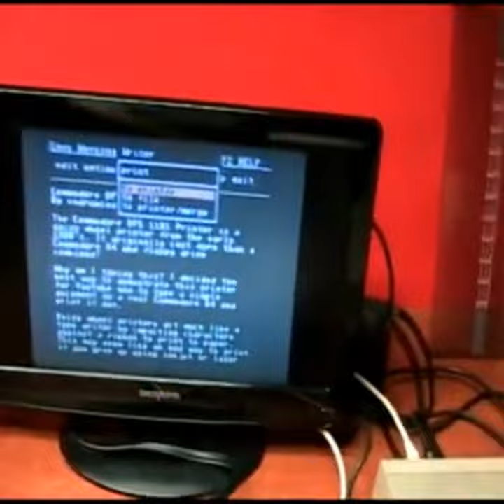DPS 1101 Daisy Wheel Printer by Commodore for the 64, 128, Vic20 etc. (Original Upload 2011)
The Commodore DPS 1101 Printer is a daisy wheel printer that produced true "letter quality" print back during a time when very poor quality dot matrix printers were common. This thing is an absolute tank!

Also please share to help build this channel. The more views, likes and subs I see, the more active I will be. I have a TON to share, but only if people are interested. I am an end user, a power user at that on the Commodore 8bit and 16bit lines.

-Jim F (AKA redrumloa)